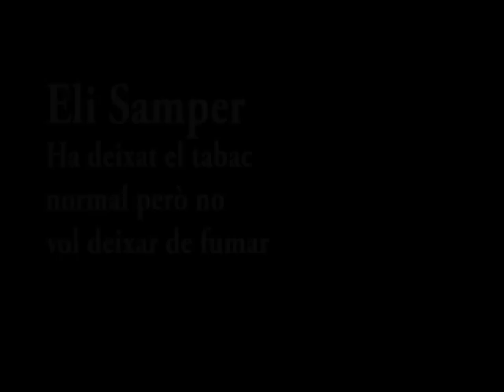Tres perfils de fumador de cigarreta electrònica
La cigarreta electrònica s'està imposant com una alternativa als productes tradiocionals per deixar de fumar però, realment funciona?
Tres usuaris d'aquest producte ens expliquen la seva experiència i reflexionen sobre la seva utilitat.